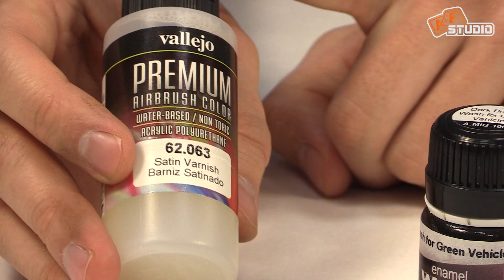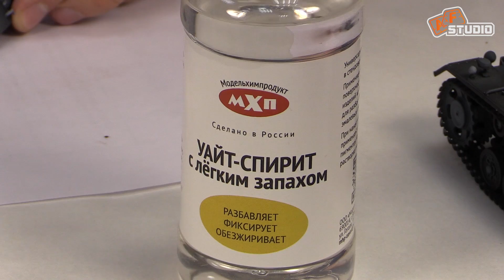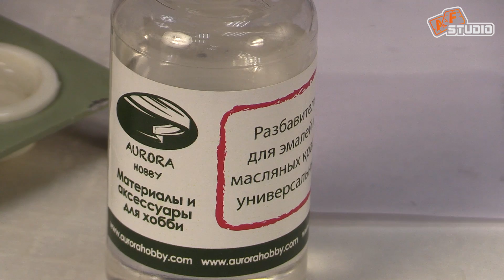Pz.III - везеринг [2]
В данном выпуске вы увидите нанесение везеринга на Pz.III  в исполнении Станислава Дьяченко.